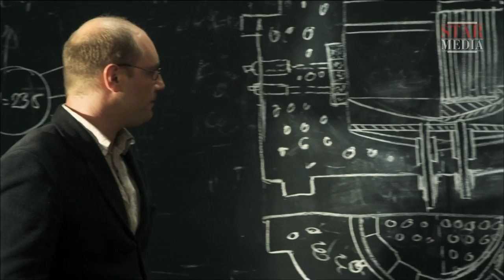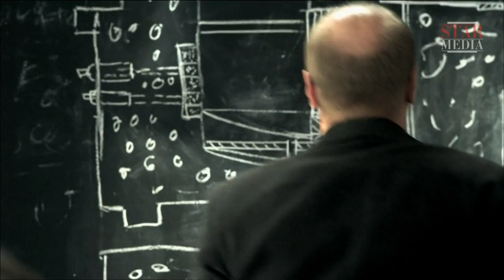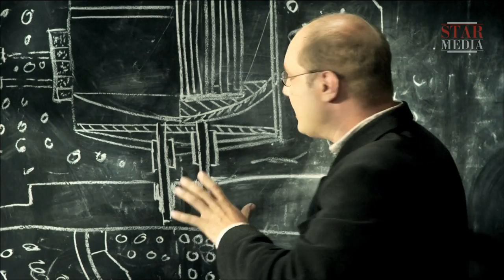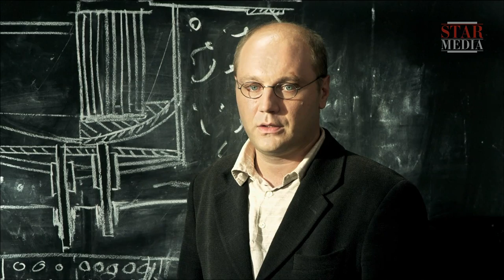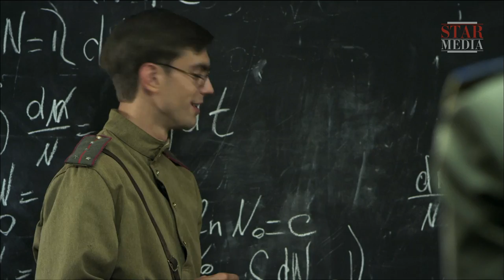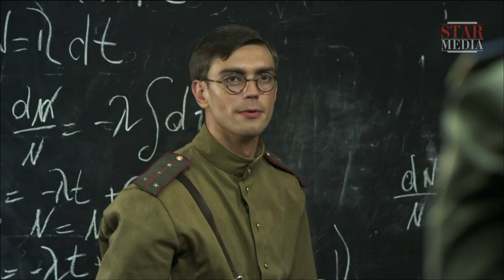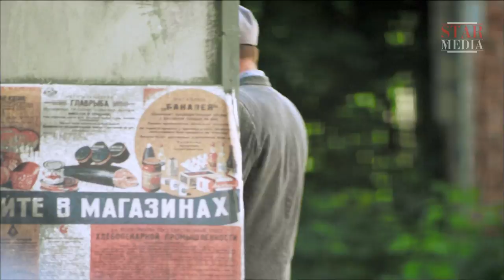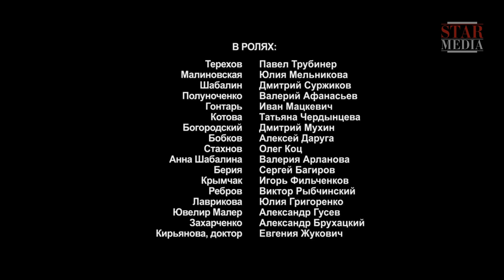Spies Must Die. Blast Wave - Episode 3. Military Detective Story. StarMedia. English Subtitles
May, 1943. Major General Polunochenko, Head of the Chief Counterintelligence Directorate (SMERSH), assigns Nikolai Kovalchuk, a young Lieutenant from State Security, to do a background check on Veniamin Shabalin, a caretaker at a school who has caught the interest of German Intelligence. Kovalchuk discovers that Shabalin is a nuclear physicist and former researcher for a Ukrainian Applied Physics Institute. The caretaker was arrested in connection with the saboteur physicists case during the anti-sabotage campaign in the USSR. However, he along with Georg Houtermans, a German physicist arrested for espionage and one of the prisoners condemned under the Kharkov case, managed to escape on their way to the camp.
Soon Intelligence receives information that in view of the threat of the Soviet offensive, the Germans plan to un-install the uranium reactor set up at the Kharkov Applied Physics Institute and take it to Germany.

Type: TV series
Genre: military detective story
Year of production: 2012
Number of episodes: 4
Directed by: Aleksandr Daruga
Written by: Igor Ter-Karapetov
Production designer: Aleksandr Kholodtsov
Director of photography: Anatoliy Sakhno
Producers: Artem Dollezhal, Vlad Ryashin
Cast: Pavel Trubiner, Yulia Mel'nikova, Dmitriy Surzhikov, Ivan Matskevich, Valeriy Afanasiev, Dmitriy Mukhin, Tatiana Cherdyntseva